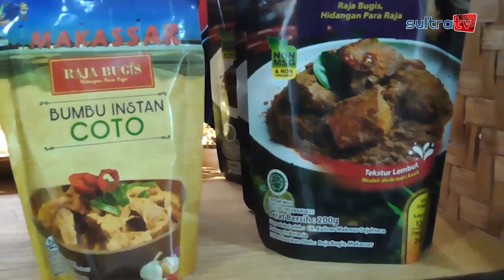LEWAT PROGRAM AKI, MENPAREKRAF ANGKAT KUALITAS PRODUK EKRAF UNTUK TINGKATKAN EKONOMI BANGSA